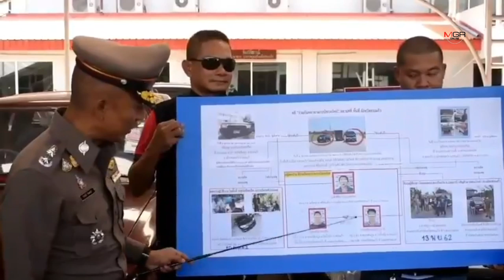รวบได้แล้ว! แก๊งขับประกบตบทรัพย์ใน จ.สระแก้ว หลัง ตร.พื้นที่ใช้เวลาหลายเดือนตามตัว